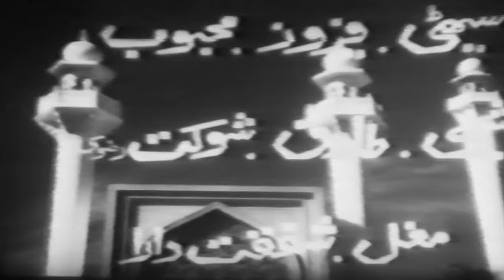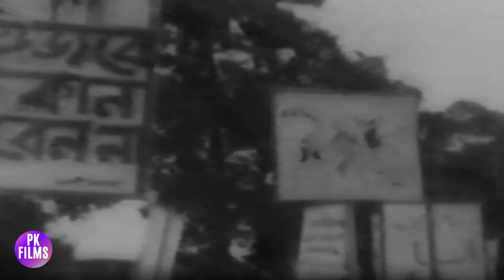AZADI YA MAUT (HIT CLASSIC FILM) - KEMAL IRANI, ROZINA, SUFIA BANO, HANIF - FULL PAKISTANI MOVIE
Star Cast - Sufia Bano, Hanif, Rozina, Rekha, Sheikh Iqbal, Rashid, Agha Jani, Kemal Irani, Seithi, Feroz
Directed By Iqbal Rizvi
Written By Iqbal Rizvi
Poetry By Sehba Akhtar
Featured Singers - Naseema Shaheen, Nighat Seema, Rehana Yasmin, Ahmad Rushdi, Alam Lohar